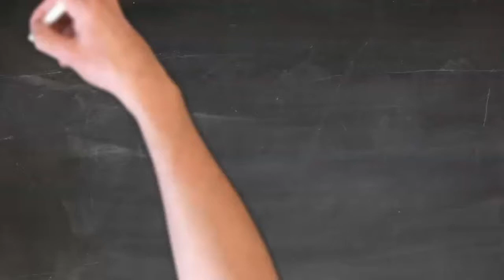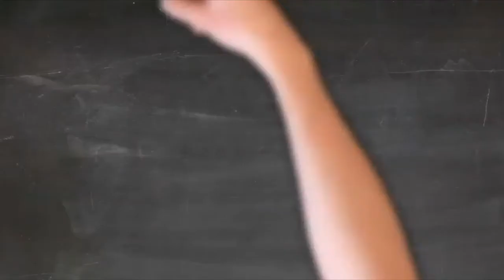Gary Chaffee´s Sticking Patterns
Challenge Of The Day
1.- Set your metronome around 50bpm
2.- Interpret it as every 7th 16th
3.- Play the first 3 note sticking on page 8 as 16th notes (RLR LRL). Accent the first of each 3 note grouping
4.- Sing or vocalise all the basic 16th note permutations